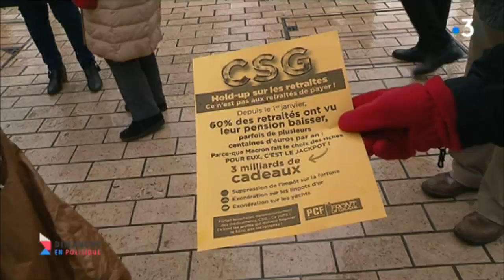Retraités : conflit de générations ? Débat Dimanche en Politique Bourgogne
Ils ne sont pas du genre à hausser le ton mais, cette fois-ci, les retraités ont décidé de se mobiliser. Dimanche en Politique a ouvert le débat en direct dimanche 25 mars 2018 à 11h25 sur France 3 Bourgogne.

Les retraités ont manifesté la semaine dernière dans toute la France.

« Ni assistés, ni privilégiés » disaient les slogans de ces seniors qui ont bien du mal à encaisser l’idée d’être classés dans la catégorie « nantis » ou « privilégiés ».

La hausse de la CSG de 1,7 point pourtant annoncée lors de la campagne d’Emmanuel Macron ne passe pas.

Le Gouvernement a beau plaider que 40% des 16 millions de retraités en sont exonérés, nos aînés n'en décolèrent pas et la popularité du président commence à dégringoler chez les personnes âgées qui représentent un tiers des électeurs.

Est-ce une bataille de « nantis » ?
Les retraités sont-ils les oubliés des réformes d’Emmanuel Macron ?
Au-delà de leur pouvoir d’achat, la question de la place de nos aînés dans la société est-elle en question ?
Doit-on parler de conflit de générations ?

Jean-Christophe Galeazzi ouvre le débat en direct sur le plateau politique de France 3 Bourgogne, avec deux invités :

Rémy Rebeyrotte, député LREM de Saône-et-Loire
Michel Dagomet, membre du bureau national de l’UNRPA (Union Nationale des retraités et des personnes âgées)

Une émission Dimanche en Politique Bourgogne
diffusée dimanche 25 mars 2018 à 11h25
sur France 3 Bourgogne

présentée par Jean-Christophe Galeazzi
réalisée par Olivier Chevillard
à revoir sur bfc.france3.fr